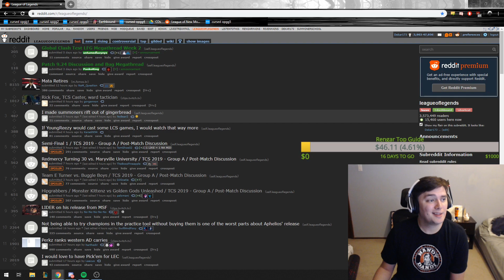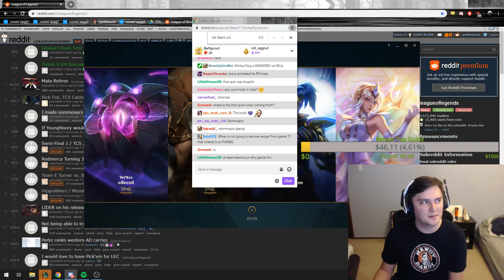HOW TO STOMP TOP LANE!! - Rengar VS Quinn (OMG)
PLEASE comment on my Twitter Q&As which will be happening every day! And DON'T be afraid to DM me with anything on your mind. I'm here to not only help you, but be a friend in your time of need. Without your support I'd be nothing, so now it's time for me to pay you all back! ❤❤❤